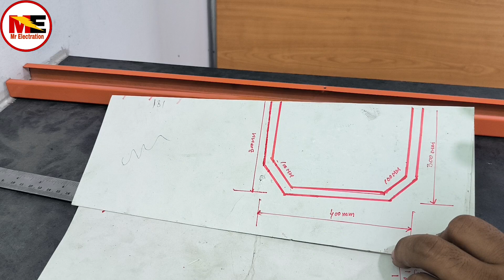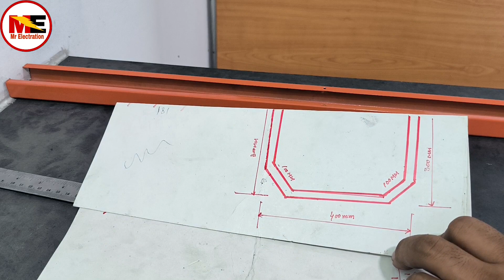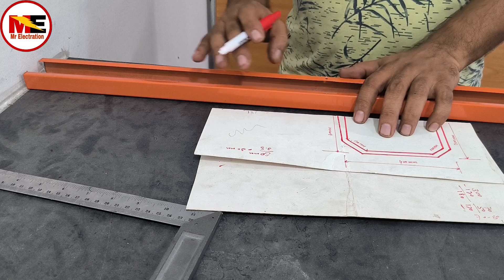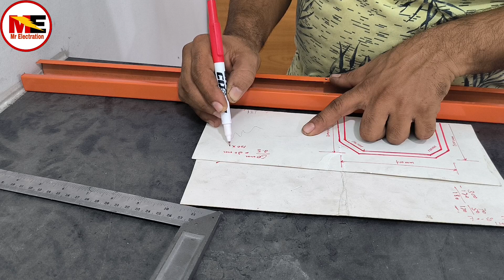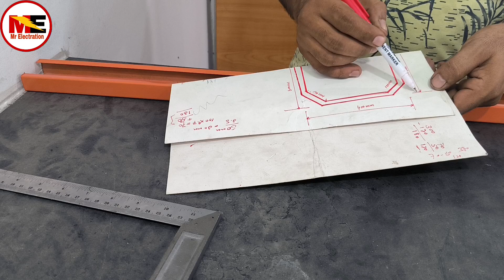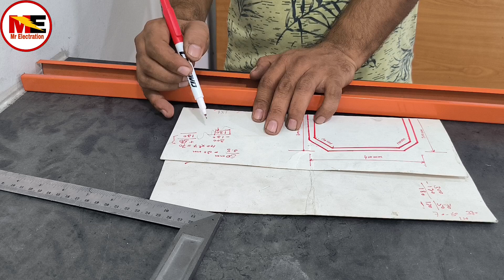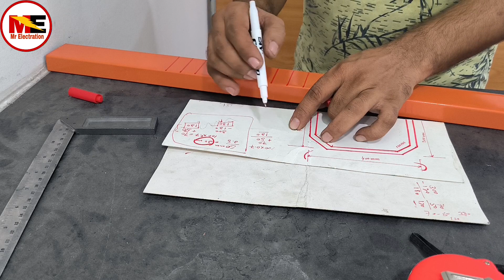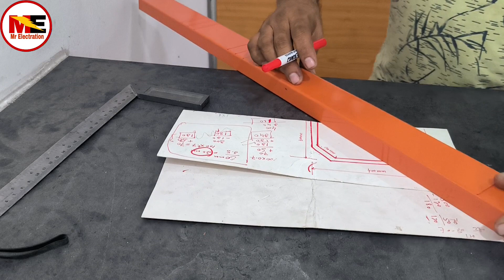U type trunking band |double 90 band |With formula|| Mr Electration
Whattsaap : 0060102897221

Cable ladar 90 degree bend with 2 cuts

👉 GI conduite pipe bend